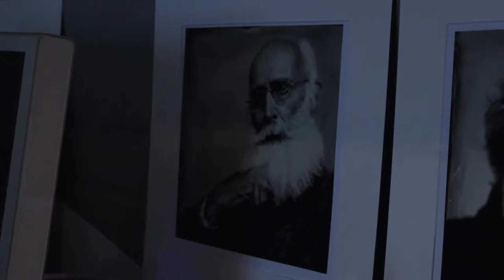De Geelgieter: wet plate photography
Korte documentaire over Arold van der Aa en wet plate photography.

Camera: Bas Menting
Interview: Ruben Baudoin